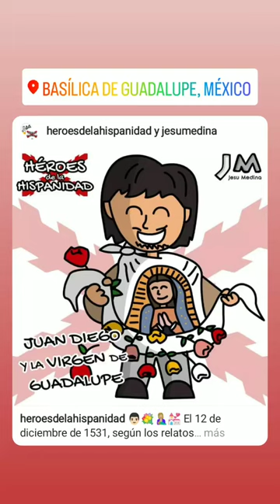👨🏻💐🤱🏼💒 El 12 de diciembre de 1531 la Virgen María de Guadalupe se le apareció al indio Juan Diego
👨🏻💐🤱🏼💒 El 12 de diciembre de 1531, según los relatos tradicionales, la Virgen María se apareció al indio Juan Diego en el cerro del Tepeyac y le mandó que le dijese al obispo de México, fray Juan de Zumárraga, que le erigiera un templo.

El obispo le pidió a Juan Diego que le llevara una prueba.

La Virgen, en una segunda aparición, le ordenó que cortara flores del lugar y las llevara el prelado, ambos se admiraron de que, al abrir la capa en las que la llevaba envueltas, milagrosamente apareciese una imagen de la Virgen María que desde entonces se venera con el nombre de Nuestra Señora de Guadalupe. 🌷🌸🌹🌺💐🧕🏻

¡Viva la Virgen de Guadalupe, patrona de México y de la Hispanidad! 🇲🇽🇯🇪

✍🏼 Un dibujo de JESU MEDINA para HÉROES DE LA HISPANIDAD

❌👨🏻💐 ¡Ya puedes conseguir los productos dedicados a Juan Diego y la Virgen de Guadalupe!

👕 Consigue ya las camisetas, gorras, pegatinas, telas decorativas, imanes... ¡y mucho más!

¡Y que la Virgen de Guadalupe te proteja y te acompañe allá por donde vallas! 🤱🏼✝️😍

💸 ¡Contribuye económicamente con HÉROES DE LA HISPANIDAD y nos ayudarás a seguir difundiendo la verdadera historia de España y del mundo hispano! 😉

¡Cualquier aporte es bienvenido!

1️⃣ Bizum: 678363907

❤️ ¡MUCHAS GRACIAS! ❌